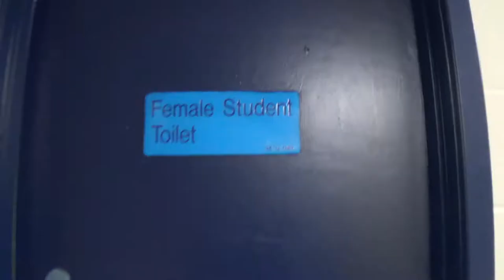Lomond shrek movie trailer 2019